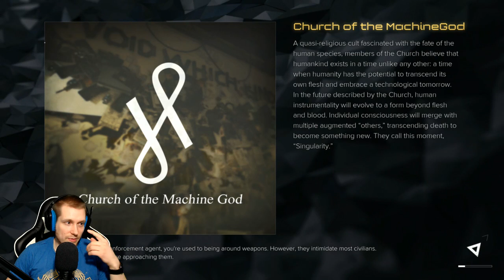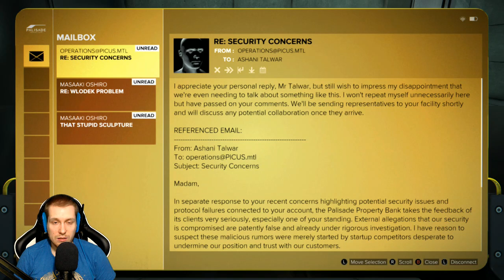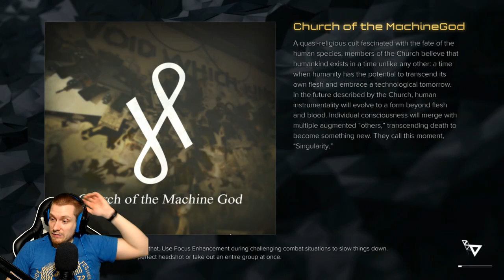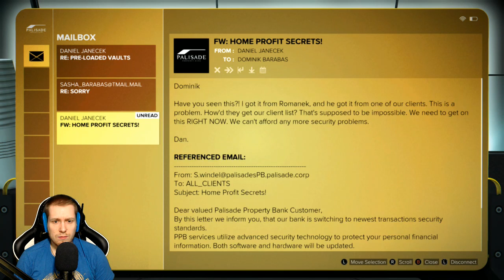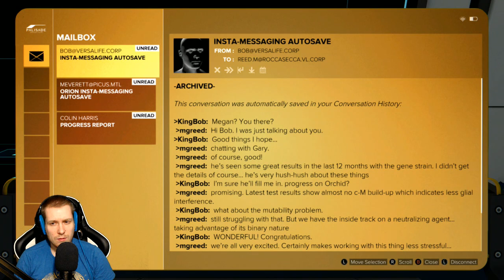Deus Ex: Mankind Divided / Playthrough / Part 6 (LIVE)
Deus Ex: Mankind Divided Walkthrough Part 6 Gameplay Playthrough (1080p HD).

(You can even bookmark that link to support me always)